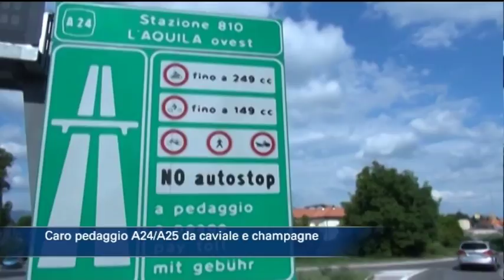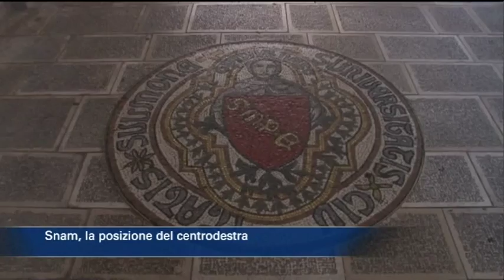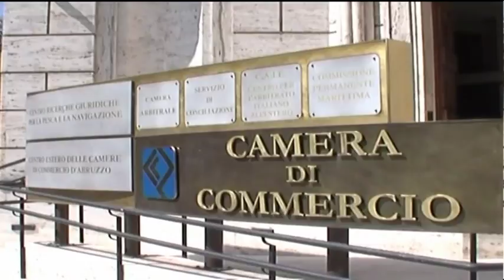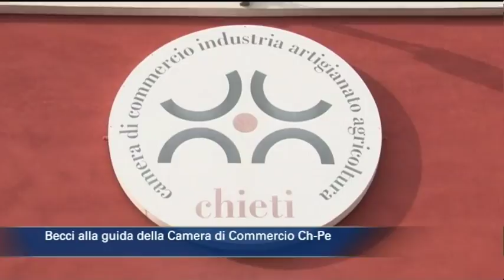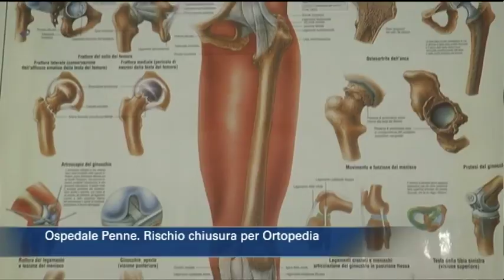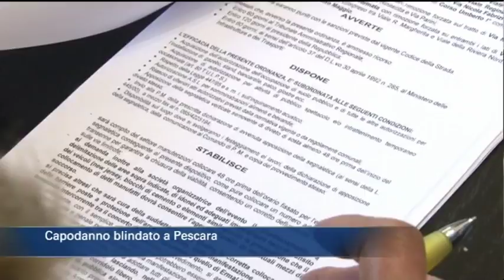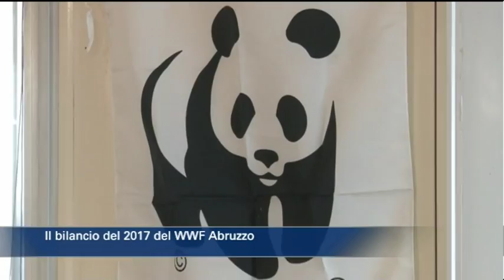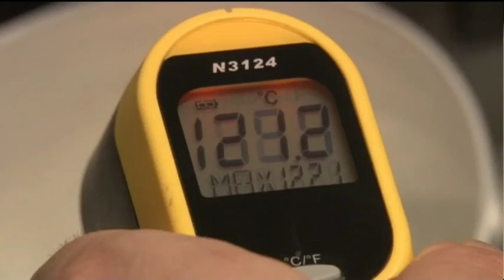TgSei edizione delle 19 di sabato 30 dicembre 2017